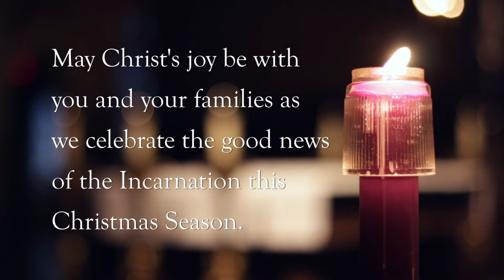O Holy Night